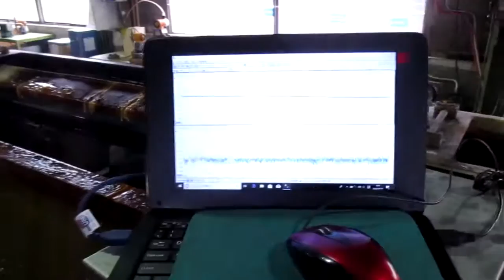超音波めっき技術